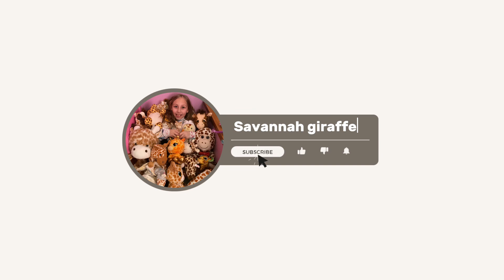Welcome to My channel called Savannah Giraffe and don’t forget to like,subscribe,post notifications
On this channel we do all that you could think of like play games do vlogs and more,don’t forget to like subscribe and turn on those post notifications so you don’t miss the next video BYE GIRAFFES!!🦒 🦒